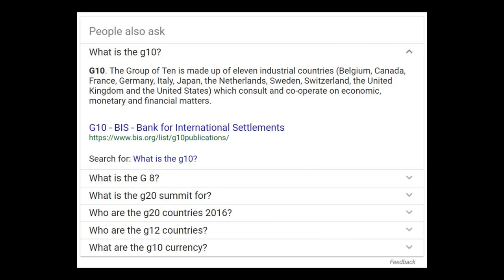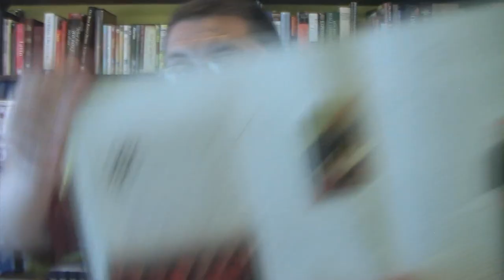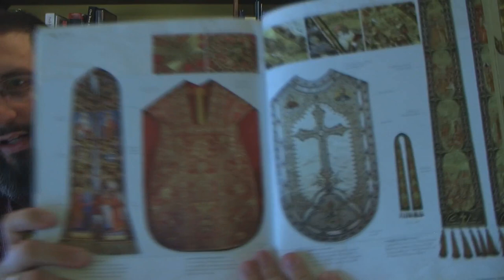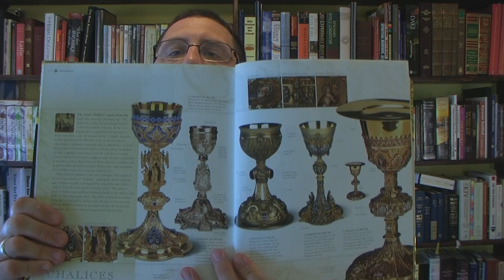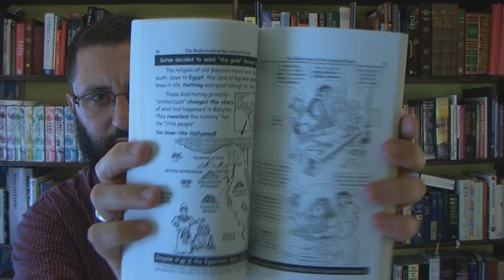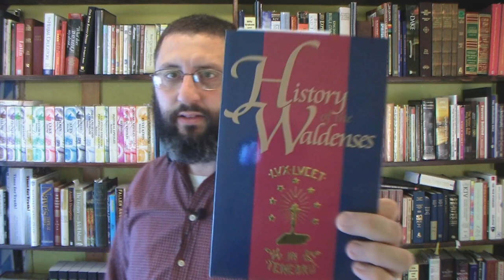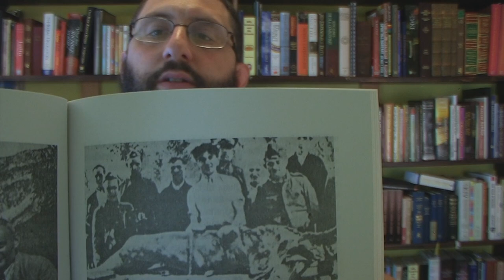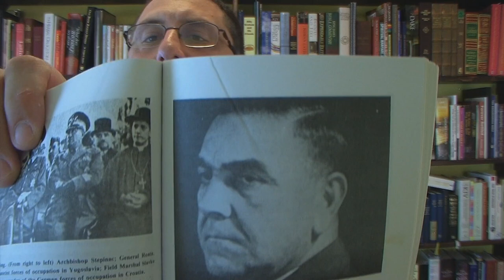Revelation 17 For Bible-Believing Christians: Part 1